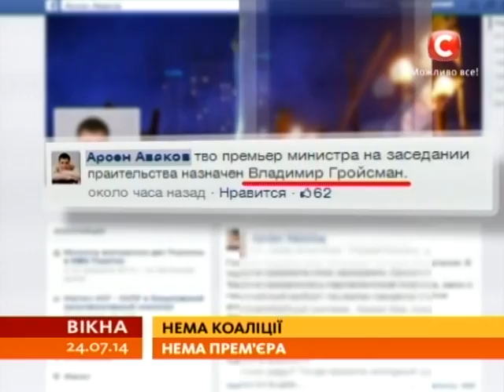Без коаліції - без уряду - Вікна-новини - 24.07.2014